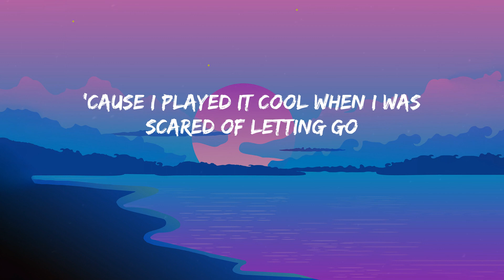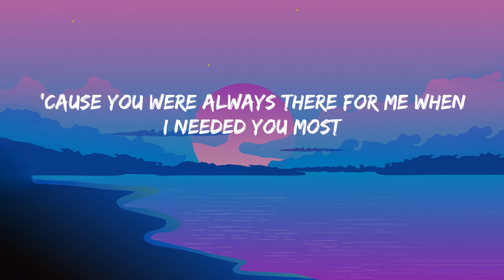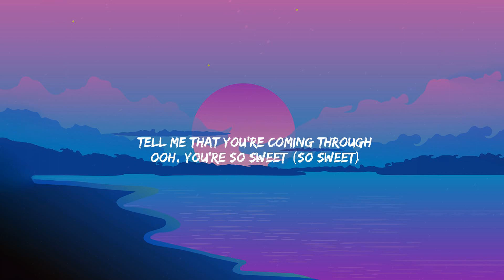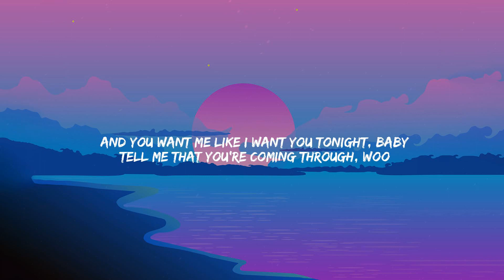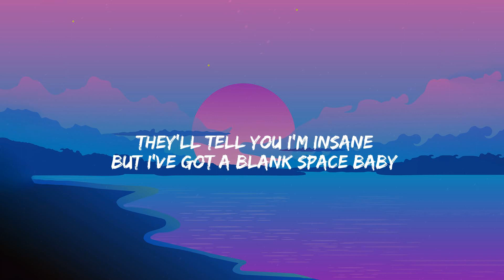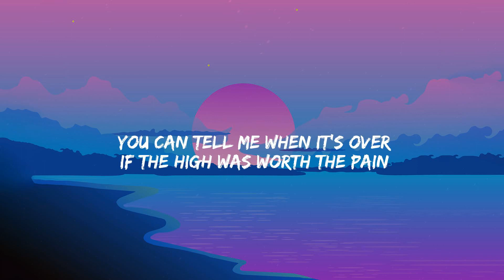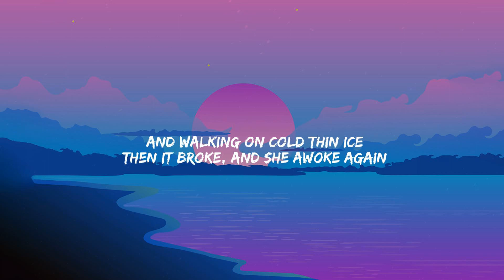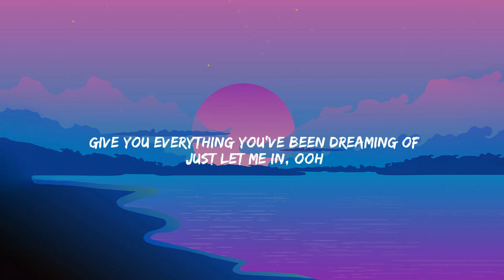Say You Won't Let Go - James Arthur (Lyrics) Anderson .Paak, Taylor Swift, Alan Walker....